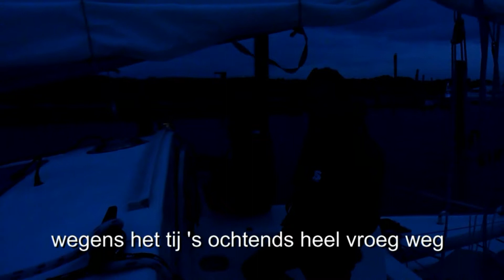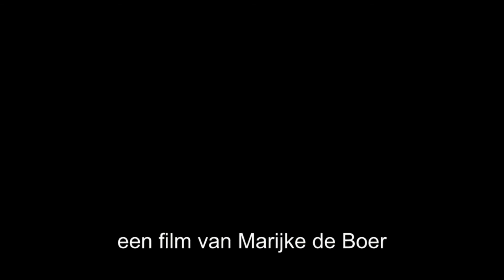027 Borkum 15 16 aug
even op en neer naar Borkum met onze zoon